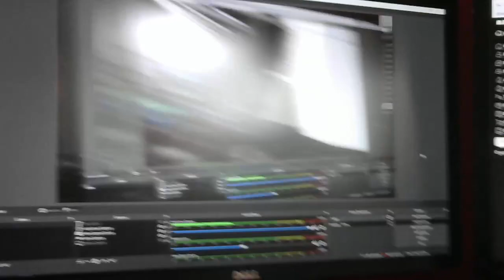arsenal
playing arsenal showing my pc components